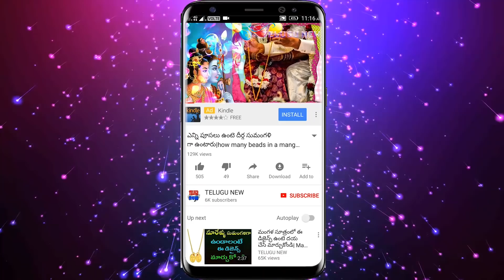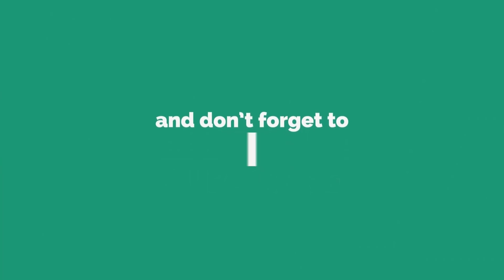ఎవరైతే మర్చిపోకుండా ఇది దానంగా ఇస్తారో ఇక వారి జీవితంలో డబ్బుకు లోటు ఉండదు